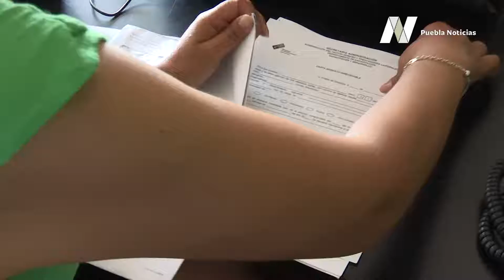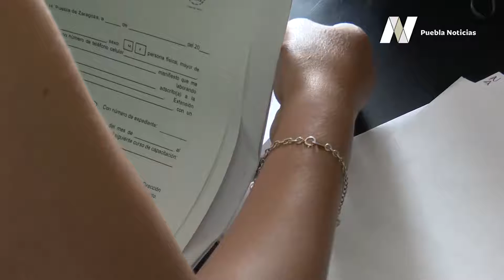Tener un portafolio con los documentos personales te evitará de dolores de cabeza ante imprevistos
Tener un portafolio con los documentos personales te evitará de dolores de cabeza ante algún imprevisto.

No te llevará mucho tiempo armarlo, y te permitirá tener en orden dichos papeles.